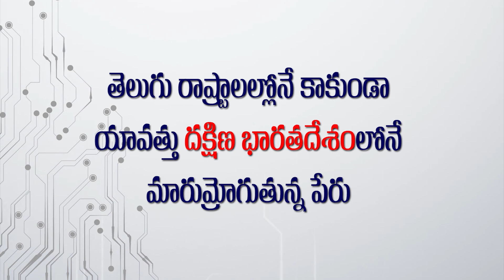MATAKU MATA: War Of Words Between Pawan kalyan vs Lakshmi Paravathi | Janasena Party | TV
MATAKU MATA: War Of Words Between Pawankalyan vs
Access Power Care Systems Contact Numbers : 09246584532, 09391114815, 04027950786